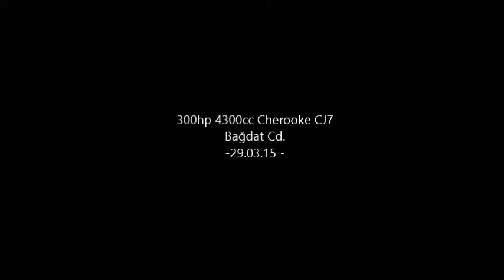Cherooke CJ7 Turlama